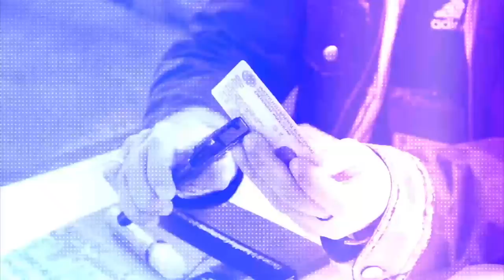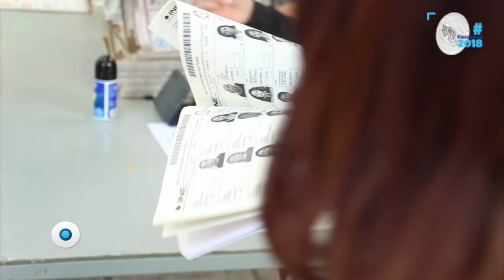Entre la esperanza y el miedo | Reporte Indigo 1527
El triunfo de Andrés Manuel López Obrador abre un nuevo capítulo en la historia de México y al mismo tiempo le pone de frente al virtual ganador un doble reto: convencer a sus detractores de su modelo político y cumplir a cabalidad con lo que les prometió a sus simpatizantes